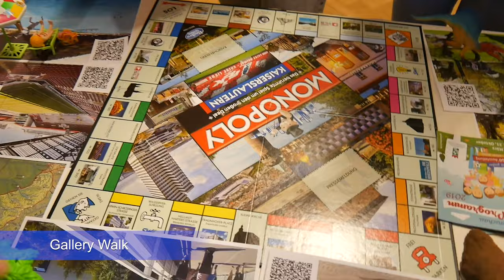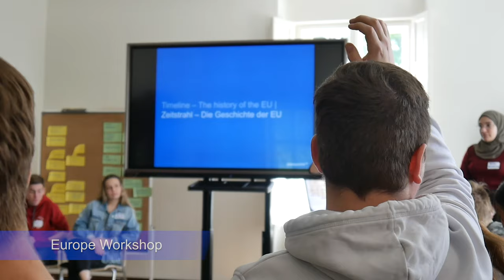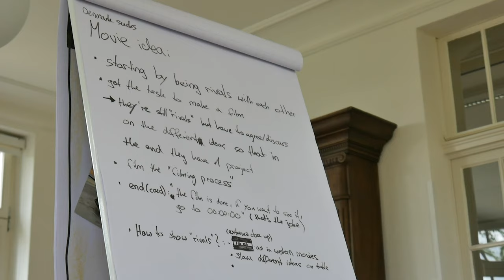Clips for Europe 2.0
Multilaterale Begegnung Jugendlicher zum Thema "Clips for Europe" auf Schloss Gollwitz.
Das ASG war auch dabei!
Ein Film für ASG-TV von Sophie Peters (Kamera und Schnitt)

Provided by SpinninCopyrightFree